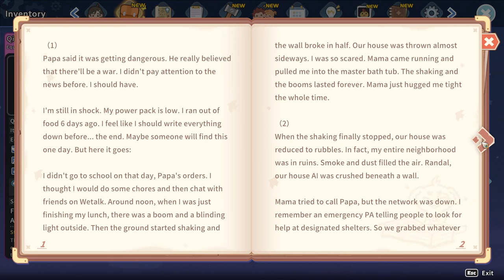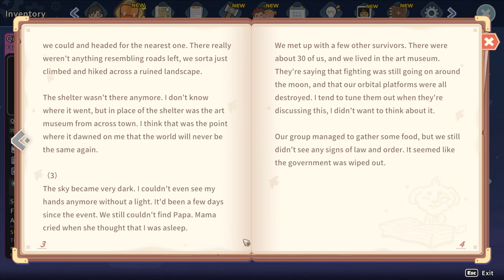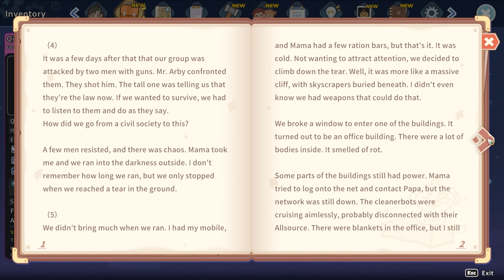Into the Breach!! - My Time at Sandrock - Part 10